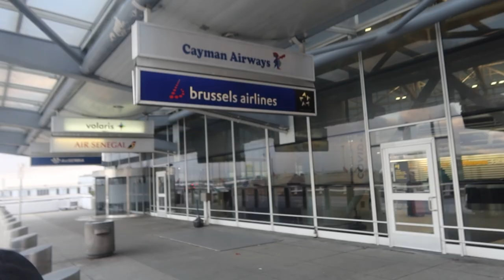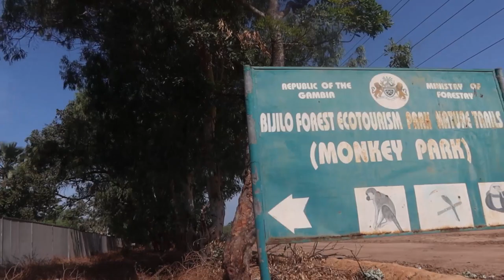VLOG: OUR FAMILY VACATION IN GAMBIA!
In this video, we'resharing our family vacation in Gambia!

From the ocean to the mountains, we had a blast exploring this beautiful country.